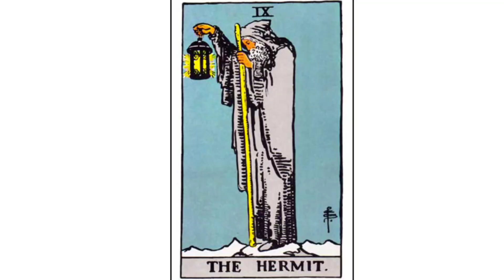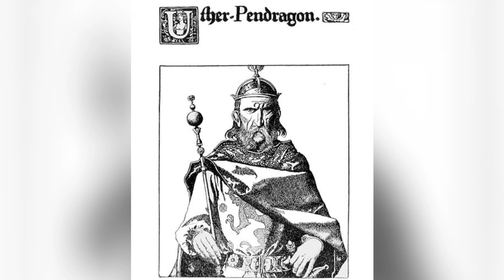MERLINO fra REALTA' e LEGGENDA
Merlino è, senza dubbio, il mago più famoso di tutti i tempi.
Oggi ti racconto a chi è ispirato e come la sua storia si è fusa con la leggenda, arrivando fino ad oggi.
Ma non è tutto! Ti svelerò anche perché ce lo immaginiamo sempre come un vecchio con barba bianca, capelli lunghi e una veste blu.
E come puoi immaginare c'entra l'arte!

CAPITOLI:
0:00 Disney e Storia
0:43 Myrddin Wyllt
1:16 Merlino e le profezie
2:11 Iconografia
3:01 Merlino, Uther e Artù
3:58 Il Merlino di Beardsley
4:39 Merlino e Viviana

AIUTAMI A FAR CRESCERE IL CANALE:
DESCRIZIONE DELL'OPERA:
Aubrey Beardsley, Merlin, illustrazione per l'edizione Dent de 'Le morte Darthur' di Thomas Malory, 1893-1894
Edward Burne-Jones, The beguiling of Merlin, 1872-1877, olio su tela, 186 cm × 111 cm, Lady Lever Art Gallery, Port Sunlight, Merseyside.
FONTI:
Malory T., Le morte Darthur (a cura di A.Pollard), London, MacMillan, 1903
Monmouth G., The British history (trad. ing. a cura di A.THOMPSON), London, Bohn, 1842.
Nennio, Historia Britonum, London, Sumptibus Societatis-English Historical Society, 1838
Tennyson A., Idylls of King, London, Moxon and Co.,1859
Virelli G., Aubrey Beardsley, l’enfant terrible dell’Art Nouveau, Bologna, Minerva, 2018
Edward Burne-Jones, Victorian artist-dreamer, catalogo della mostra a cura di J.Christian e S.Wildman, New York, 4 Giugno-6 Settembre 1998, New York, MET publications, 1998.